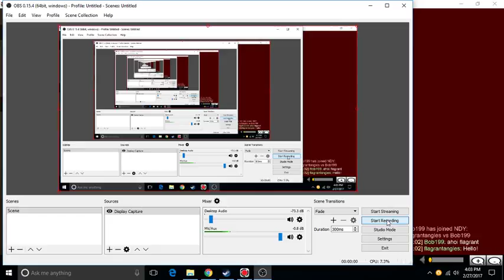Not Dead Yet - Bob199 vs flagrantangles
Bob199 and I fight in my tournament. Who will end up in the grave FOR REALZ?!